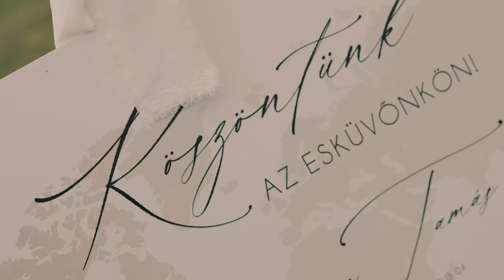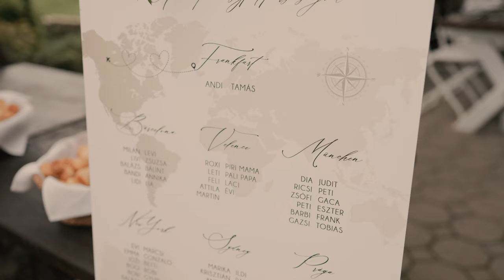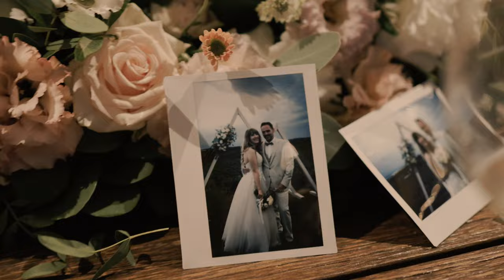A & T || Highlight film || Koczor Pincészet, Balatonfüred